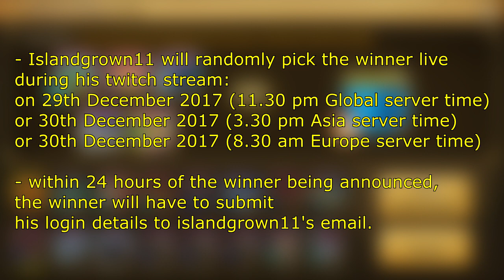Summoners War - Random Musings on Double Ethna!!! TRANSCENDENCE PACK GIVEAWAY!!!(GIVEAWAY IS OVER)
Some boring talk about Ethna and details on a huge GIVEAWAY!!!

- Islandgrown11 will randomly pick the winner live during his twitch stream:
on 29th December 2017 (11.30 pm Global server time)
or 30th December 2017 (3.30 pm Asia server time)
or 30th December 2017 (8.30 am Europe server time)

- within 24 hours of the winner being announced, the winner will have to submit his login details to islandgrown11's email.